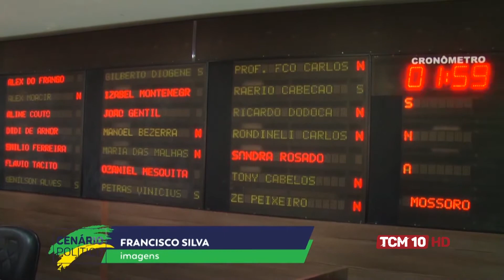Cenário Político com Souza Junior - Presidente Sindiguardas RN - 02